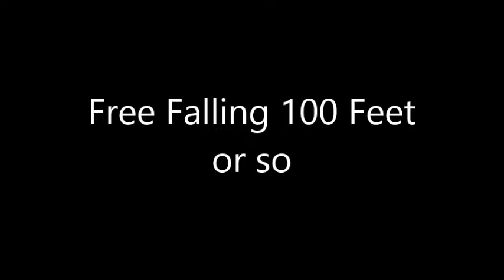Free Falling Slow Motion at Zero Gravity in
This is me at my friend Melissa's birthday party falling I think about 100 feet with nothing except a net to catch me at the bottom.  Apparently this is not even legal in Houston and who knows how muc